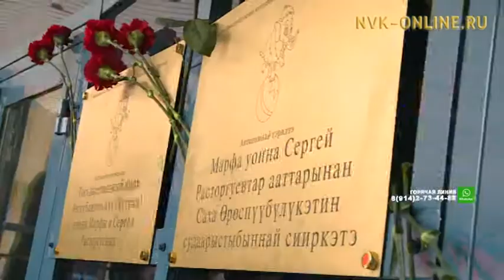Табличку с именами Расторгуевых установили на здание государственного цирка Якутии